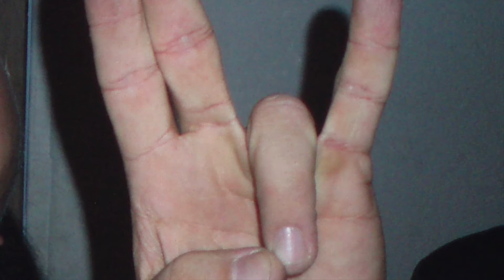The Feature - Creature Feature featuring noQ (2010) - Singles, B-Sides & Demos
From the Singles, B-Sides and Demos collection